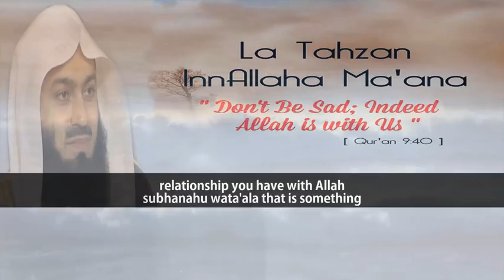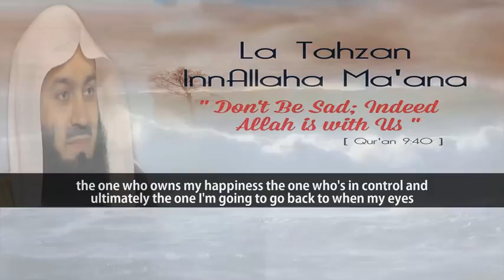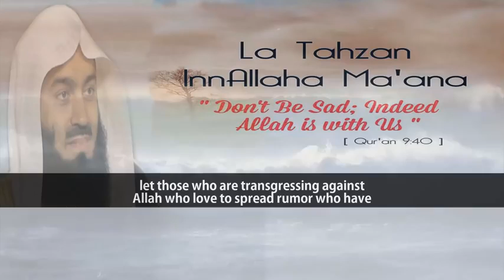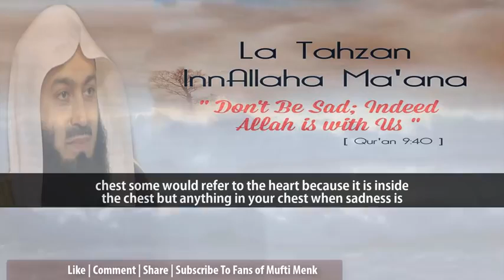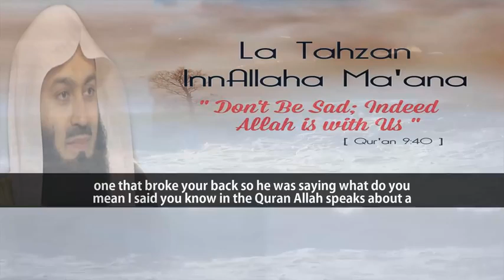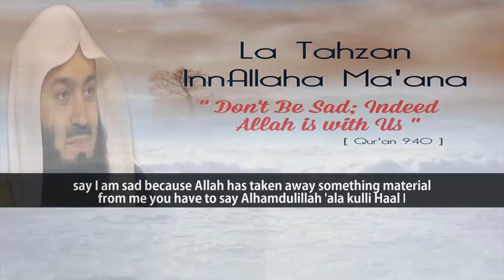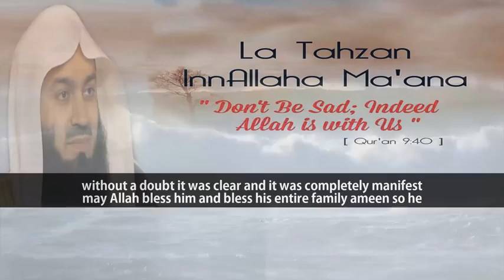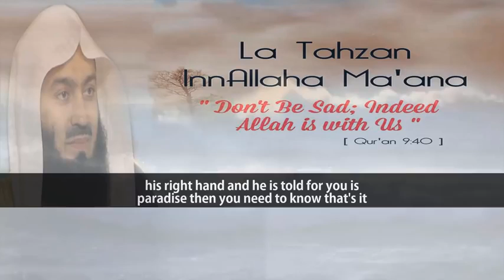Mufti Menk ~~ Think Over These Questions When You Feel Sad